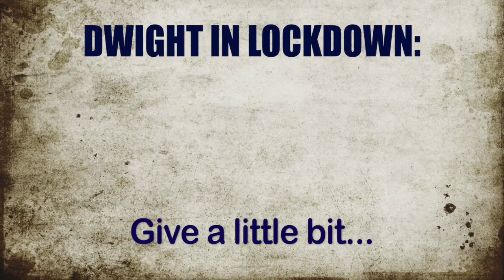Dwight in lockdown: Give little bit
This rendition of the classic Supertramp title was produced remotely during the lockdown by Dwight music students, teachers and parents. Enjoy!